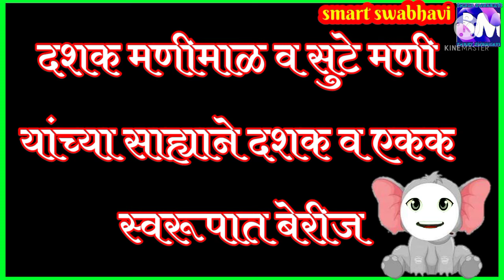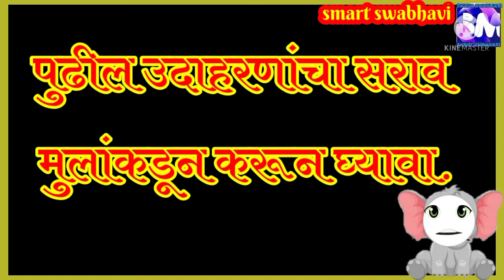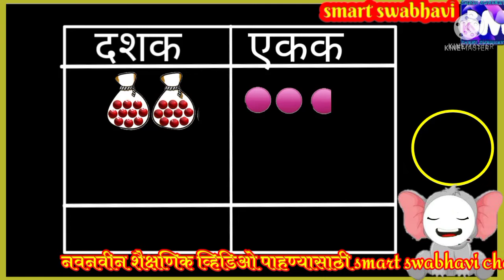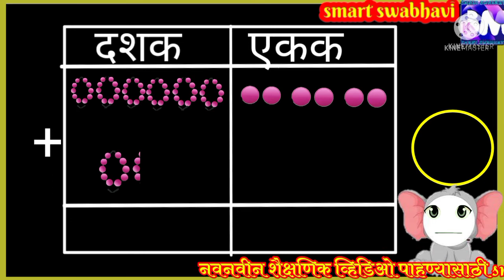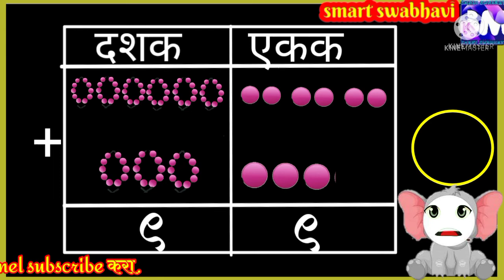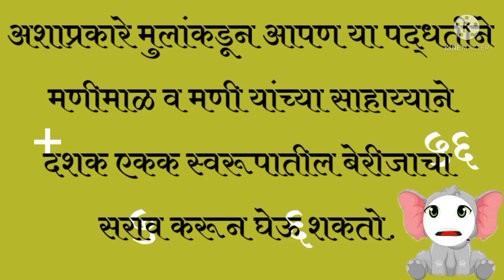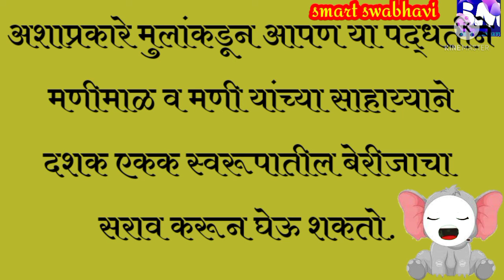बेरीज|मणीमाळ बेरीज|मणीमाळेच्या साह्याने बेरीज|दशक एकक स्वरूपात बेरीज|berijj|manimal berij